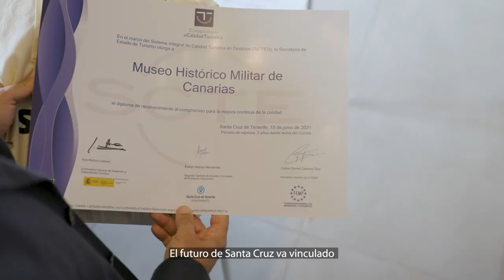💚💙 Santa Cruz entrega los distintivos de calidad a 37 servicios turísticos 💚💙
🎖 Se trata de los distintivos de calidad obtenidos por los hoteles, museos, servicios y recursos turísticos que han implantado el Sistema Integral de Calidad Turística Española en Destinos (SICTED).

🔝 El distintivo, promovido por la Secretaría de Estado de Turismo con el apoyo de la Federación Española de Municipios y Provincias (FEMP) y del Gobierno de Canarias, tiene como objetivo la mejora de la experiencia y satisfacción del turista en los destinos turísticos españoles y pretende reconocer el esfuerzo realizado por hoteles, servicios turísticos, museos y recursos turísticos que han colaborado con la mejora de la calidad turística de la ciudad de Santa Cruz, a través de la implantación del Sistema Integral de Calidad Turística en Destinos (SICTED).